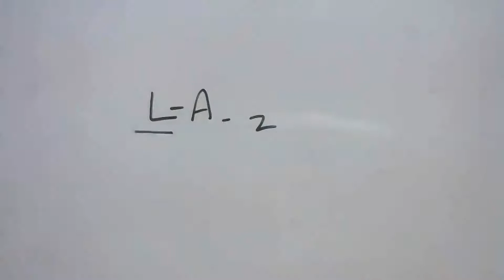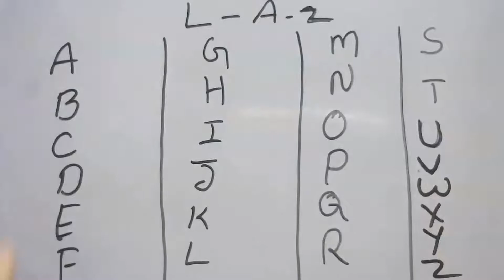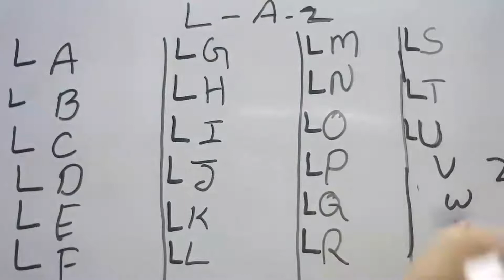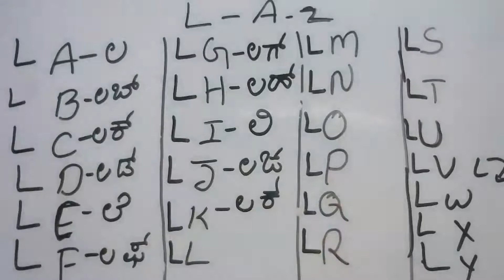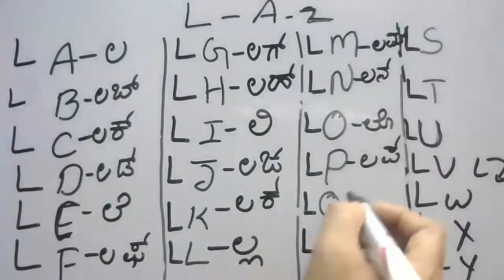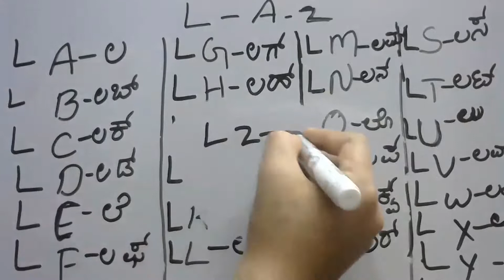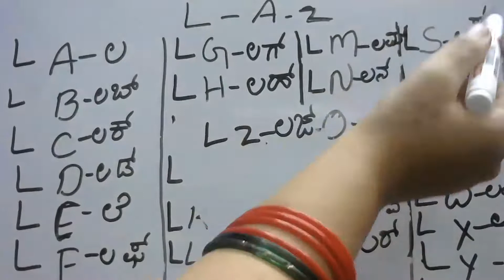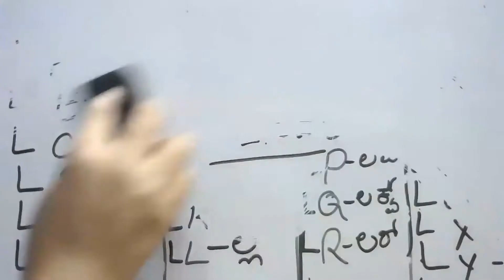Kannada#7396874374 Spoken English Through Kannada 7396874374